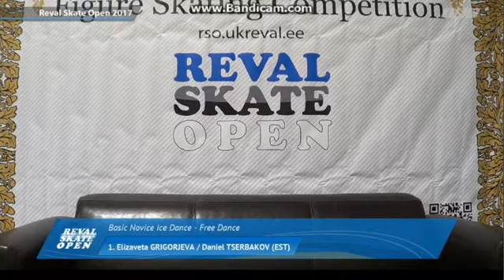ENMV 2017 Elizabeta Grigorjeva Daniel Tserbakov FD